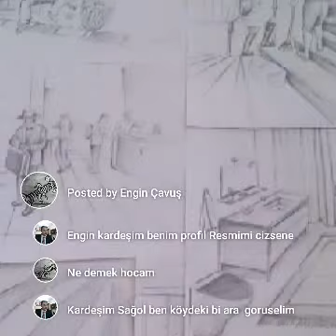Resim 🎨 çalışmaları ✏ 2015 SLAYT 🎥 VİDEO ✏ çizimler ✏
Resim 🎨 çalışmaları 2015